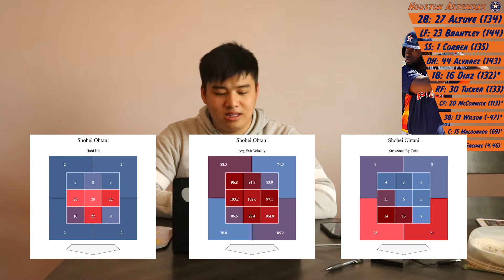ASTROS Pre Game Keys to Win: HOU@LAA 8/13/2021